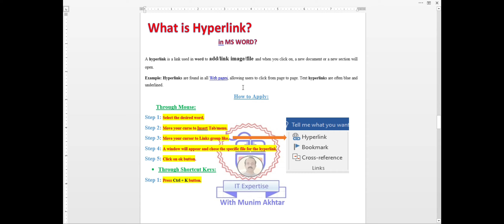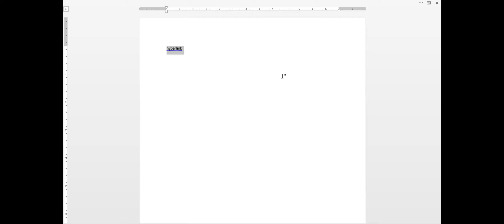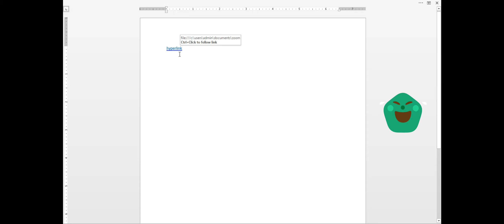Hyper Link option in MS Word | Part#26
Hyper Link option in MS Word will guide you in easy steps to use this option with Munim Akhtar.

Hello dear YouTube friends and welcome to all leading YouTube Channel, Here you will get all type of information regarding Information Technology Updates, News etc. by clicking on the following link:

In this video I will discuss lot of thing with you but listen and the video till end.
Today taking about Hyperlink option in MS word | Part#26